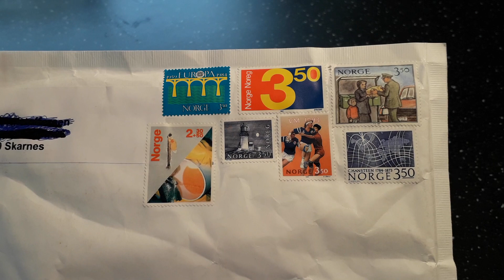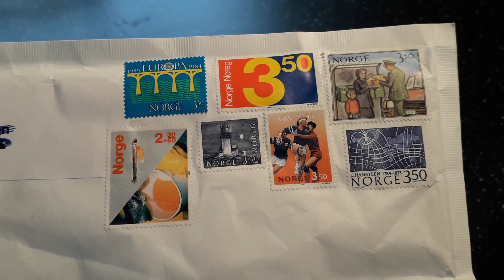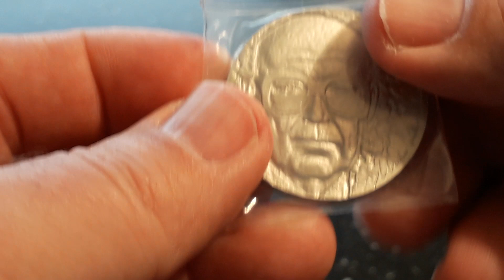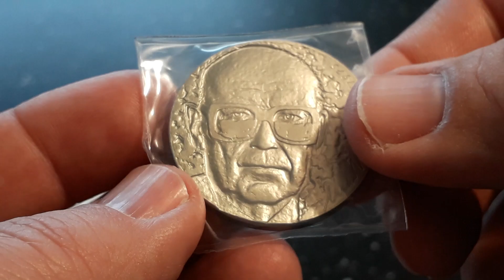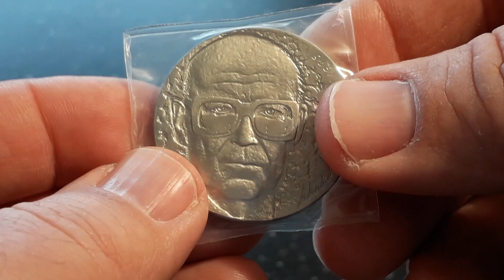The world's least pretty coin is given away for free. Silver coin.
You have the opportunity to win this silver coin.
All you need is to write some words on my YouTube channel.
The draw takes place Friday or Saturday.